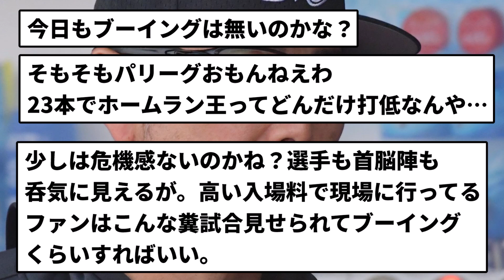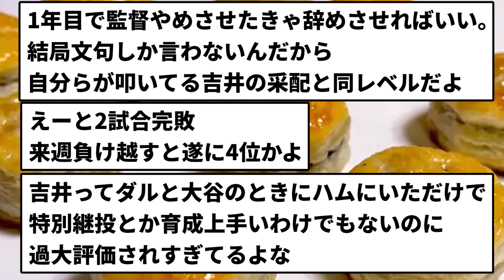【完封抹茶味】千葉ロッテぶりーんず 完封負け たったの2安打で4連敗の実【反応集】【プロ野球反応集】【2chスレ】【5chスレ】